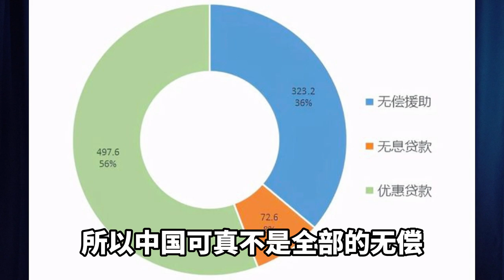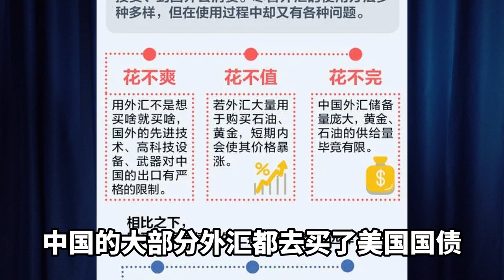58同城与赶集网，长达十年的血拼，如何终结于20小时资本，利益与人性的碰撞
58同城与赶集网，作为中国第一大和第二大的分类信息网站，改变了众多小商小贩们的商业模式，但是作为业务极其雷同，客户群体高度一致的两家公司，不可避免的要进行长时间的内斗，而这一斗就是十年的时间。那这十年间都发生了什么，又为什么两家公司最终走向了合并呢？